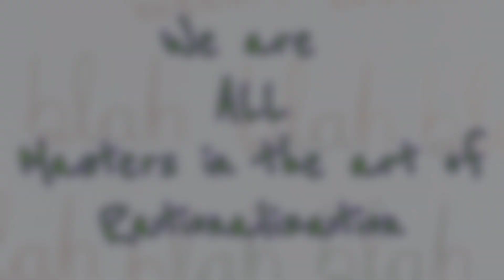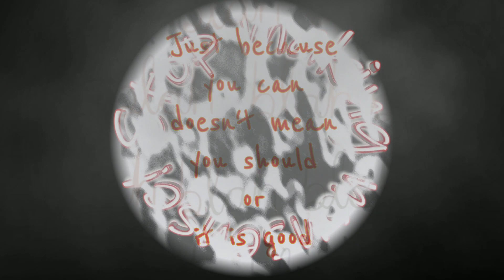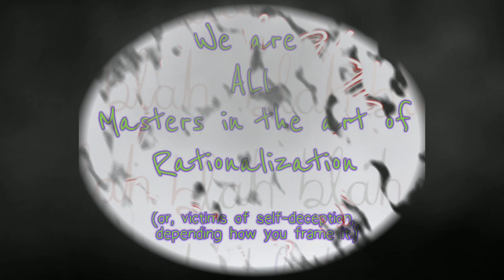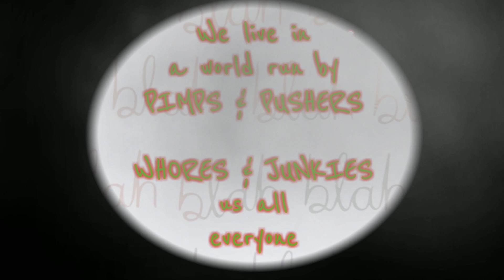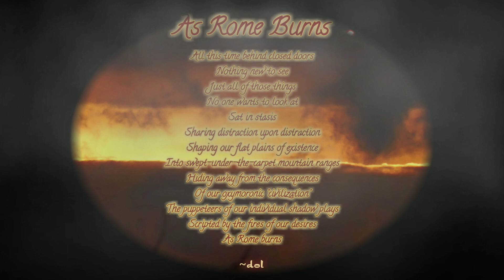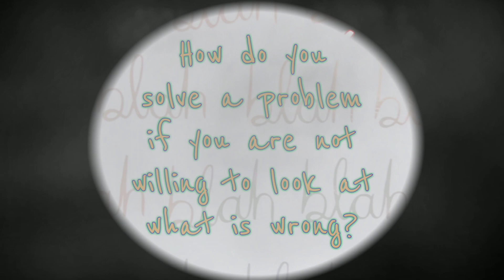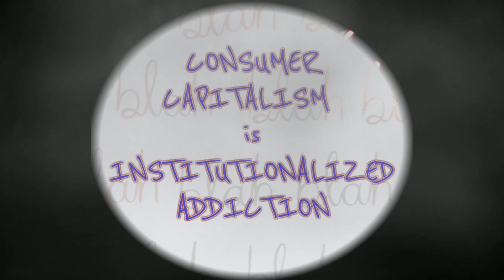Fostering Untethered Communication & Knowledge. Toosday Musing: The choice we have. March 26, 2024.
F.U.C.&K.: Debunking Democracy.
Year after year, I wind up here, hitting the same nails with different hammers.
Variation of themes?
(I have created a new playlist on "End of March Musings". This is the third in a row for the F.U.C.&K. series!)

Examining the greater context through the lens of my experience...
Treading through a minefield... in the name of unconditional love...
I just tell the tale.
I don't say I like it.

Unless otherwise identified, All video, images, sounds and thoughts are my own captures and manifestations of CREATION.
Intro/Outro from my song "Remember When" (1985)
Plus a sneak peek at my parody in progress "Propaganda".

Audio mastered with Cyberlink AudioDirector 365 on a Dell XPS 15. Audio recorded and video produced on a Samsung Note 9 using PowerDirector (I am somewhat attached to all of the formatting in the mobile app. Some of which does not appear to be available in the desktop version. :( ).

Many thanks to all who have helped to make this possible, including:
MY SISTERS
Workman Arts
Michelle Savage
You can be one too!

Started up on Rumble too: (upload sync is lagging)

and, on X(Twitter)@stresscookie

Thank you for your audience. ❤🙏